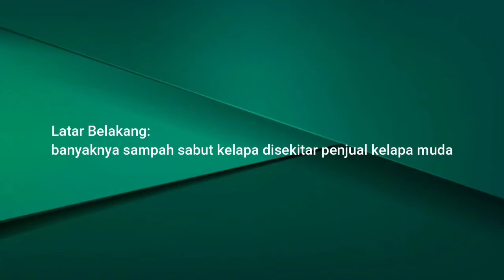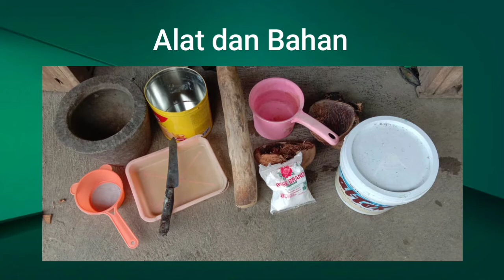Kelompok 6 || Kertas dari Sabut Kelapa || IPA-A/6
Kelompok 6_Pembuatan Kertas dari Sabut Kelapa_IPA-A/6

Nama Anggota Kelompok 6:
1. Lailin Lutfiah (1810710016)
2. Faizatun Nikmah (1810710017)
3. Ilham Adji Utama (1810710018)

Semoga bermanfaat☺️